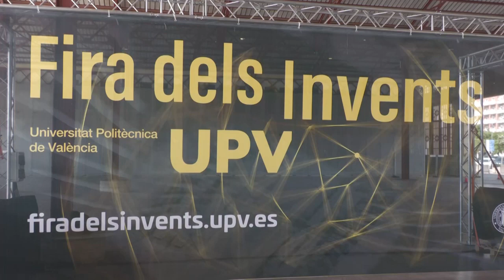Innovación destacada en la Feria de los Inventos de la UPV